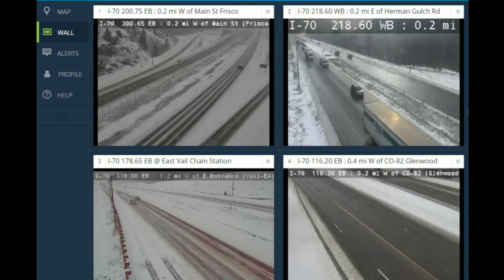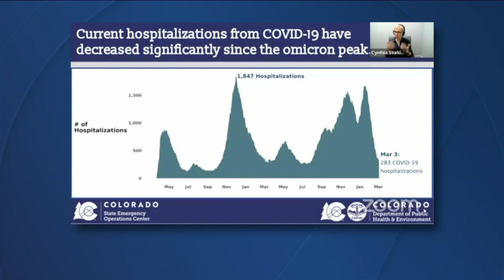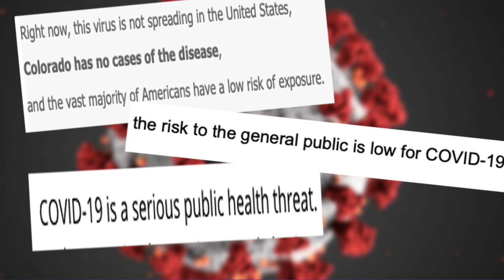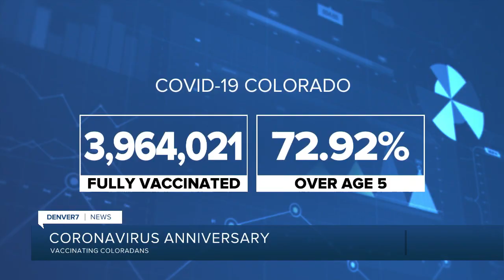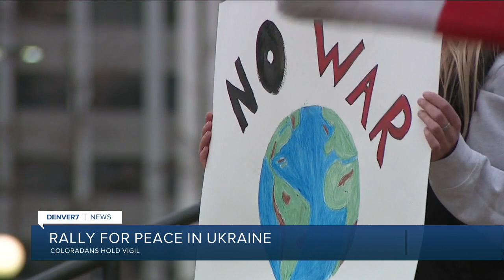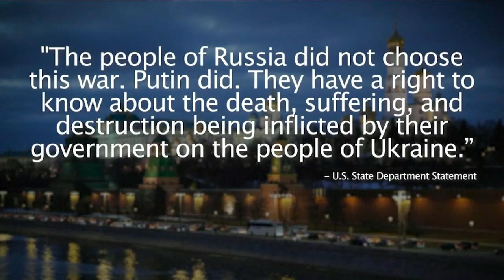Denver 7+ Colorado News Latest Headlines | March 5, 9am